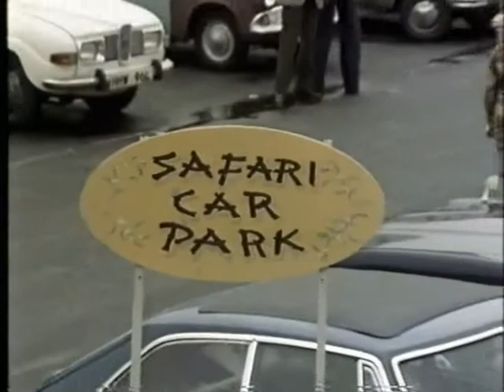RWT - Documentary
Safari Parks.